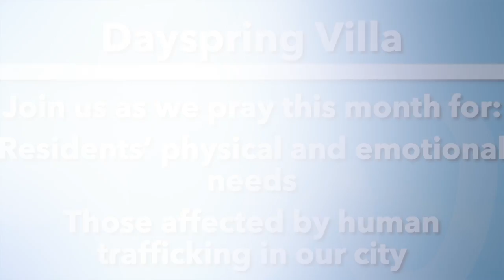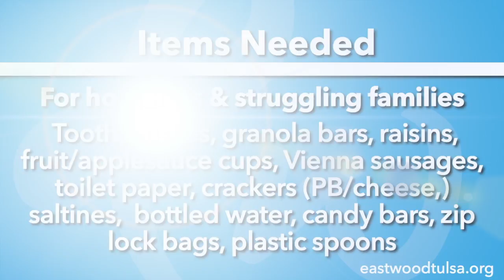NEW! This Week at Eastwood Tulsa March 1, 2020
This video is about This Week at Eastwood Tulsa March 1, 2020